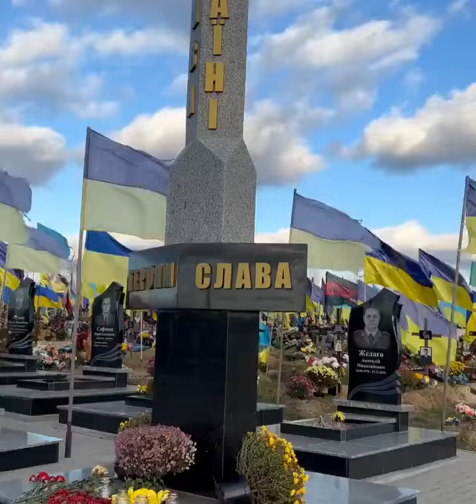યુક્રેન લગભગ 100 000 યુક્રેનિયન સૈનિકો માર્યા ગયા, ઘાયલ થયા - લગભગ 40,000 નાગરિકો મૃત્યુ પામ્યા હતા